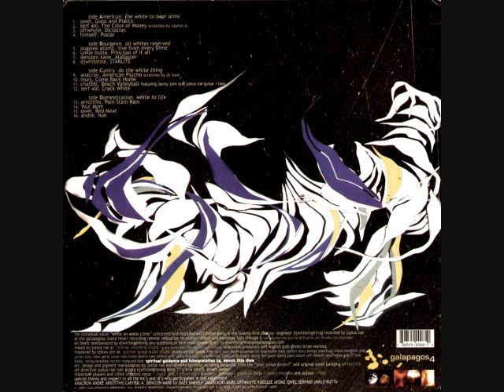(03) offwhtye, Dictation